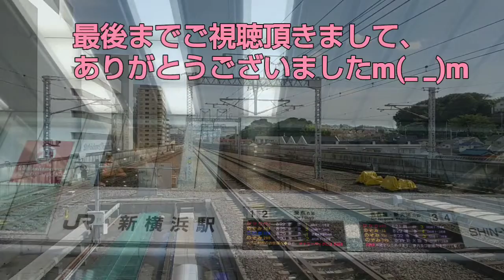【鉄道眺望 vol.16】 東海道新幹線 新横浜駅ホームからの眺め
こんにちは。Rail-Star 2.2-IEです。
こちらは鉄道眺望動画(トレインビュー)動画です。

今回は東海道新幹線、新横浜駅ホームからの眺めです。
平日の朝に撮影したので、２面４線ホームをフル活用しています。中々忙しないですね。

↑『東急バス[綱72]系統の車窓から～日本の車窓から [路線バス編] vol.90～』の最後にあった新幹線のトレインビュー動画をリカットした感じです。

それでは約13分、東海道新幹線の新横浜駅ホームからのトレインビューをお楽しみ下さい。